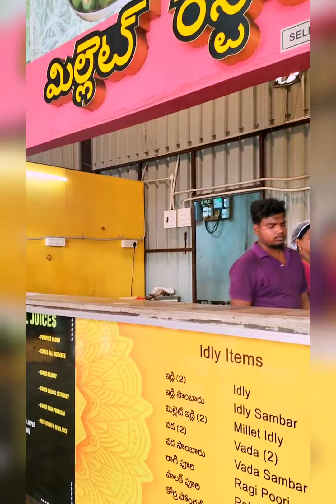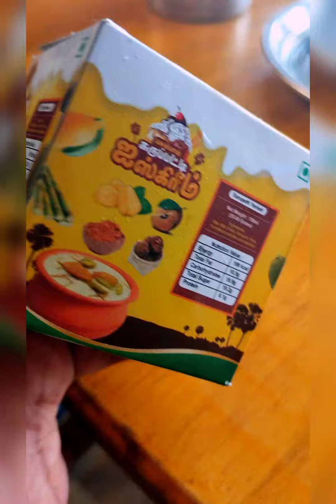నెల్లూర్ లో ఉప్మా పెసరట్టు టెస్ట్ వెరెలేవెల్👌//తాటి బెల్లం కాఫీ ☕nellore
Nellai thati bellam coffee near Muthukur gate Nellore